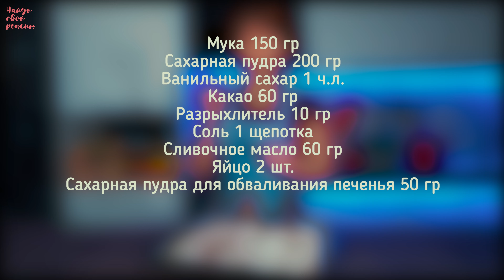Мраморное шоколадное печенье! Выпечка к чаю на десерт простой рецепт!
Мраморное шоколадное печенье к чаю Ну очень простой рецепт и быстрая выпечка на десерт! Невероятное шоколадное наслаждение – красивое и оригинальное мраморное печенье! Его необычайно приятный аромат вызывает эйфорию! Такое простое, вкусное домашнее печенье с шоколадом делается легко по предлагаемому мной рецепту. Оно получается нежным, с насыщенным и ярким вкусом. Это мраморное печенье к чаю отличается глубокими трещинками, которые появляются при условии точного соблюдения всех пропорций. Приготовьте его для себя, чтобы испытать праздничное настроение! Приятного аппетита Вам! А как приготовить шоколадное печенье в домашних условиях смотрим - любимая домашняя выпечка!

Сахарная пудра для обваливания шоколадного печенья 50 гр